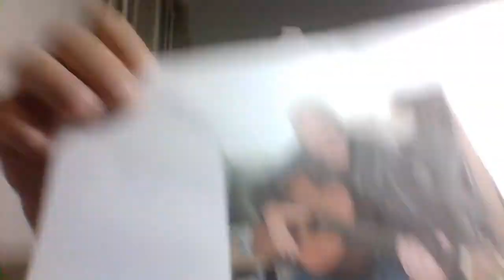35. Land of our Fathers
First airing of the Welsh National Hymn, which I taught myself yesterday - to play at our AGM for our outgoing Chairman. Bit irritated that I bummed a couple of notes, but as I worked it out myself and only did it yesterday, all in all - quite pleased with it.

I hope I didn't massacre it too much - and I'm glad Yachi Da does mean what I thought it did ... loosely anyway - Cheers Beccs :D